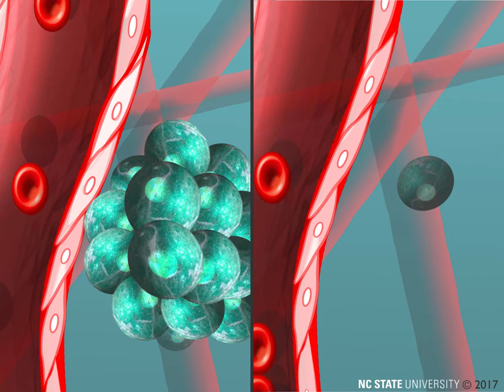Animation of single and clustered tumor cells extravasating through angiopellosis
This second animation from Allen et al. (2019) illustrates the basic difference in mechanism of angiopellosis cluster and individual cell extravasation. In the cell cluster angiopellosis panel (left), the circulating tumor cell cluster travels through the blood vessel and attaches to the endothelial lining of the vasculature. The membrane projections of endothelial cells then actively cover the tumor cell, prompting the expulsion of the cell into the surrounding tissue. These cell then proliferate as a tumor mass. In the individual cell angiopellosis panel (right), the circulating tumor cell travels through the blood vessel and attaches to the endothelial lining of the vasculature. The membrane projections of endothelial cells then actively cover the tumor cell, prompting the expulsion of the cell into the surrounding tissue. These cell remains dormant and does not proliferate into a tumor mass.